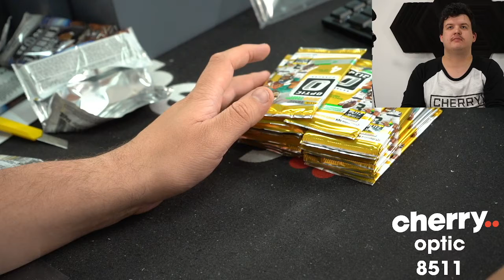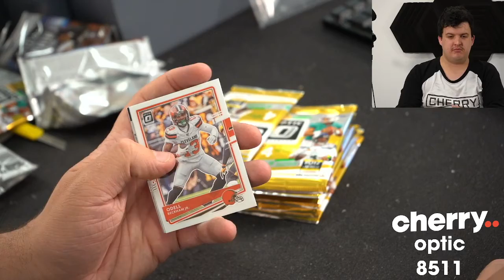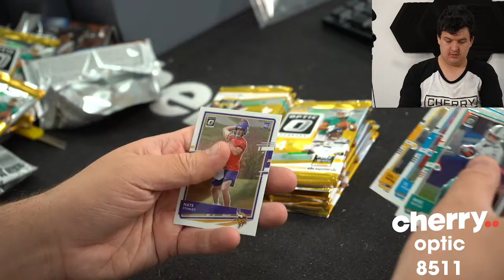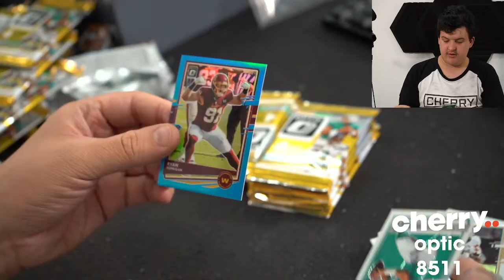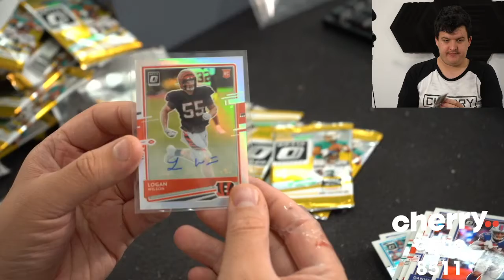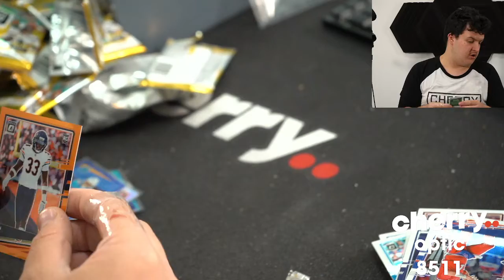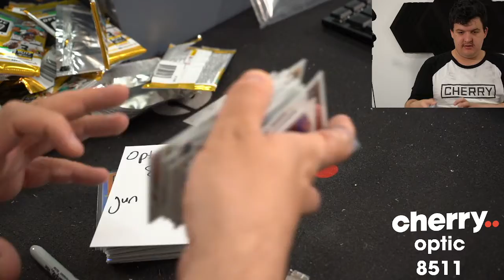2020 Optic Hobby NFL 1-Box Break #8511 - (GIVEAWAY CHARGERS) - Team Based - Jun 03 (5pm)